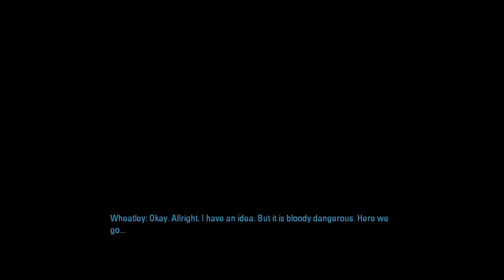Portal 2 - Part 10 - Wheatleys Escape Plan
Remember to rate the video if you like it! It helps a lot. X)